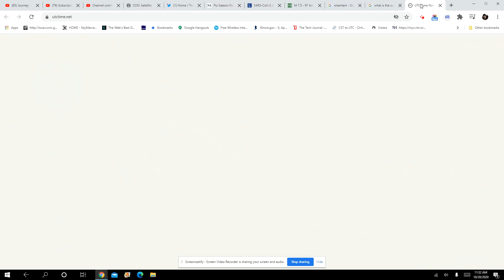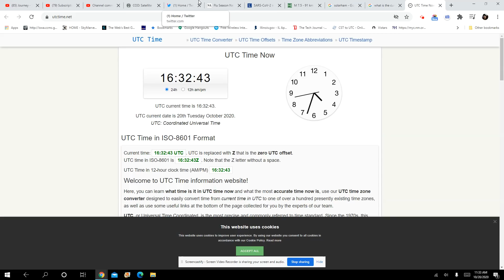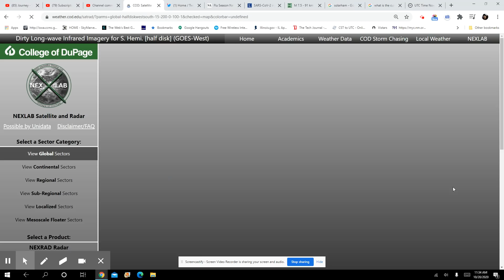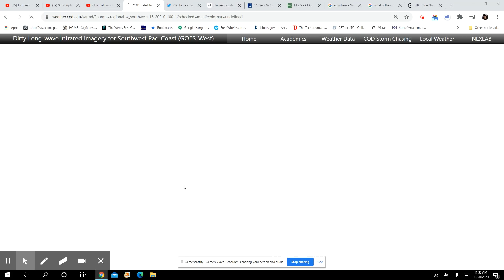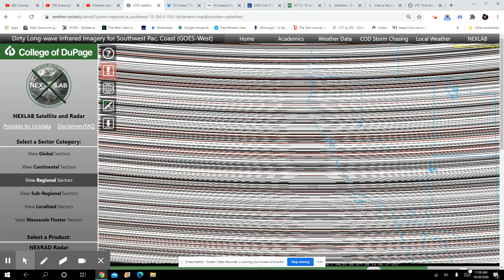HEADS UP! Another Energy Wave hits GOES-West in last Hour! 10-20-2020 10 A.M.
This is new from the Alaska one yesterday..

This just happened for several hours from South Pole up to Alaska again?

What it is I have no idea??

Scott Wagner